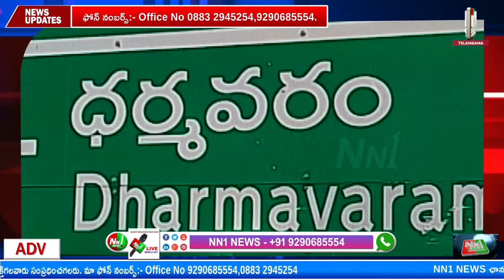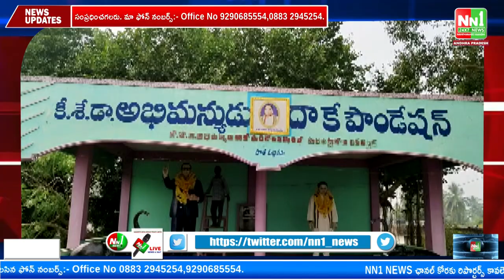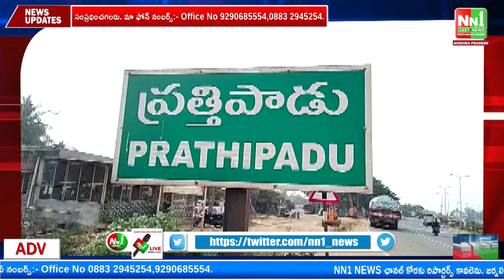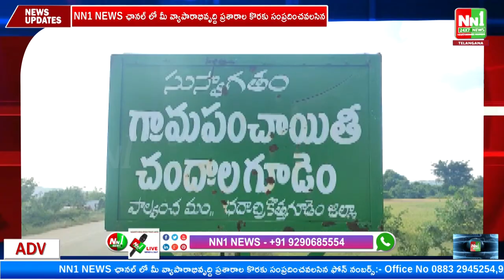06-12-22 NN1NEWS Bulletin